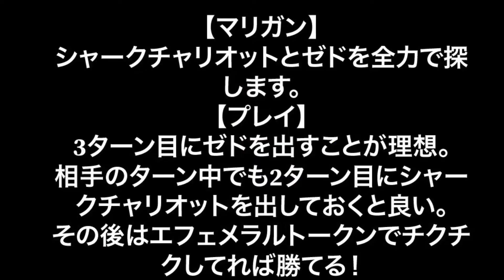【レジェンドオブルーンテラ】【Legend of Runeterra】サメが重要？！アグロエフェメラルをプレイ！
ランクがあれですが結構勝ててたので動画撮ってみました。